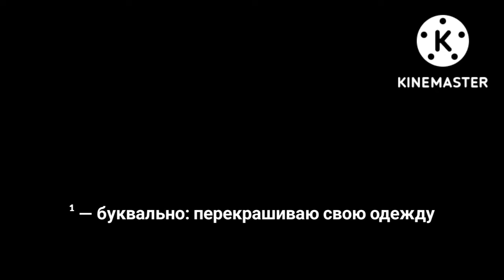Imagine Dragons : Radioactive - Радиоактивность (перевод + клип)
Исполнитель: Imagine Dragons

Альбом: Night Visions

для: @Guitarist_